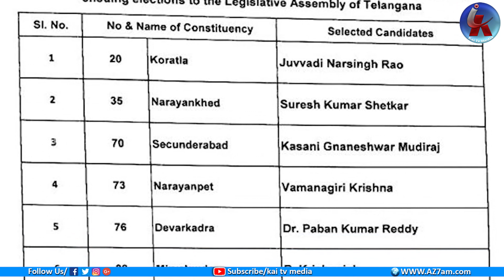Big twist in Congress final list! High drama in Kutami on last day || Telangana Elections || Kai Tv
Big twist in Congress final list! High drama in Kutami on last day .